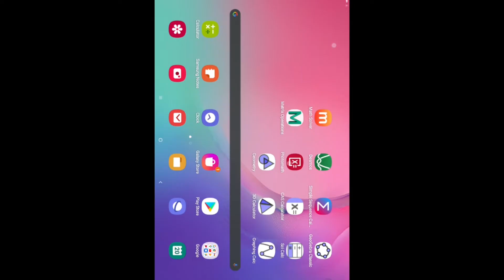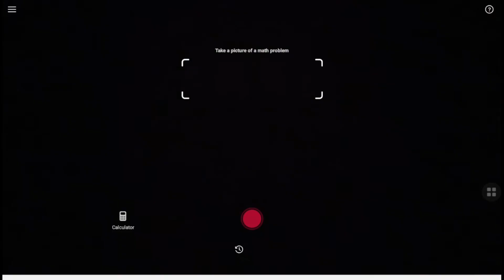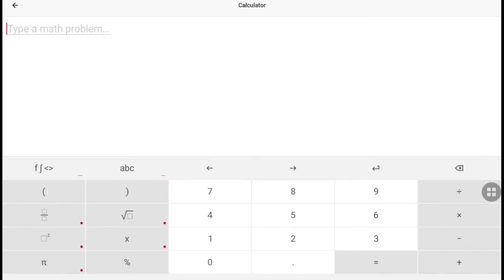ការកំណត់តម្លៃលោការីត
ថ្នាក់ទី១១ គណិតវិទ្យា ជំពូកទី២ មេរៀន២៖ ​ការកំណត់តម្លៃលោការីត
បង្រៀនដោយ៖ លោកគ្រូ សុត ផូន
មកពីវិទ្យាល័យ ចំណេះដឹងទូទៅនិងបច្ចេកទេសតេជោសែនកោះកុង ខេត្តកោះកុង